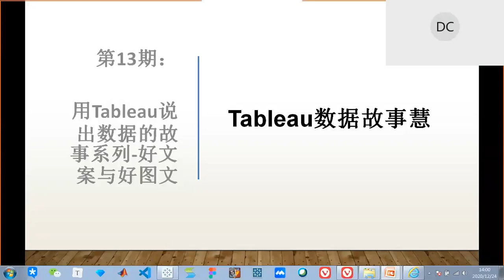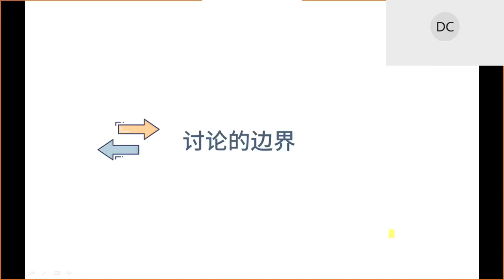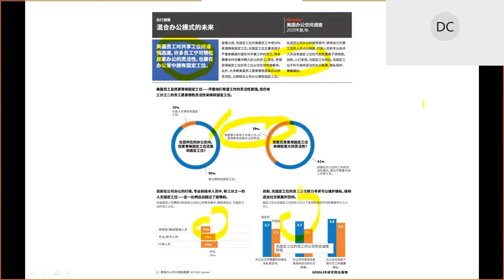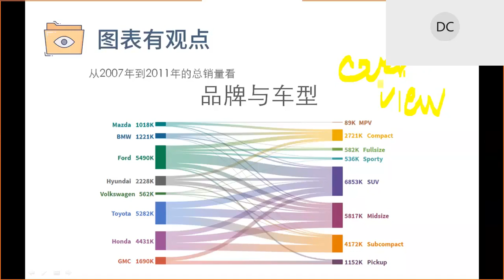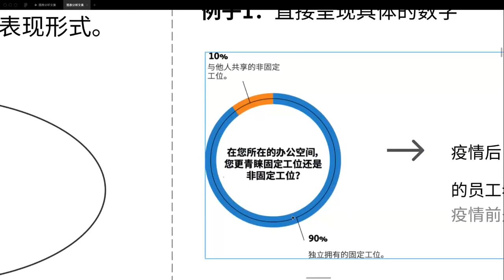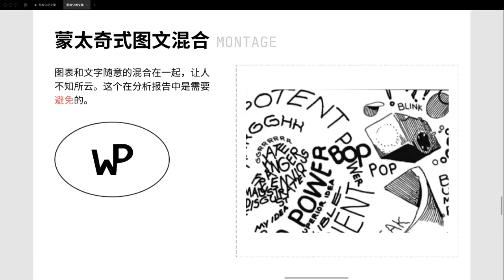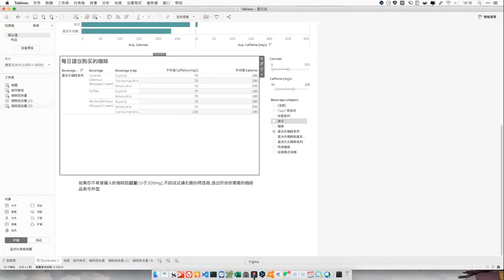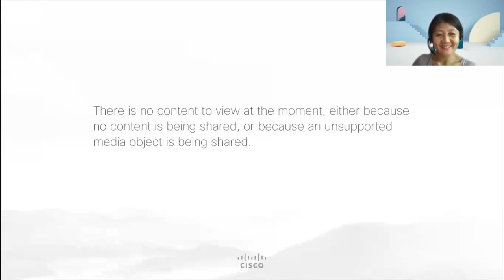故事慧(13) 用Tableau说出数据的故事之 好文案与好图文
感谢迟老师和纪杨老师精心准备的2020最后一期故事慧内容！感谢老师们分享了如何更好的用Tableau说出数据的故事和根据受众的不同更清晰的表达分析观点。